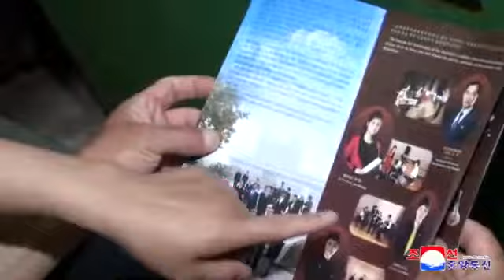Art Performance of Members of Korean Art Association of Disabled Held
An art performance was given by art circle members of the Korean Art Association of the Disabled at the Hamhung Grand Theatre from June 23 to 29 to mark the Day of Persons with Disabilities.

Its numbers included mixed chorus "Ode to the Motherland", female solo "Oh Party, It's Thanks to Your Care", piano solo "O My Motherland Full of Hope", folk dance "Ongheya" and jugglery "Mystery inside Box".

The performers made an impressive depiction of their happy life of bringing their hope and talents into full bloom thanks to the policy of protecting persons with disabilities under the most advantageous socialist system, holding the respected Supreme Leader Kim Jong Un as their father.

They reflected their happiness of leading a worthwhile life in the great harmonious socialist family in light music "Pyongyang Is Best" and dance "He Doesn't Seem to Know".

The performers were highly acclaimed for displaying artistic talents as high as professional ones in colorful numbers like vocal solo, instrumental musical rendition and dance.

Watching the performance were officials and people from all walks of life, youths and students in South Hamgyong Province, persons with disabilities and their families.